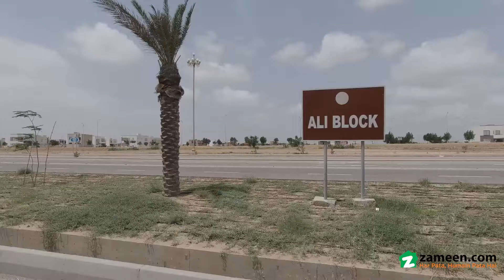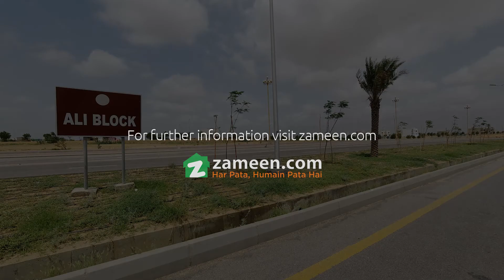125 SQYD RESIDENTIAL PLOT FOR SALE IN BAHRIA TOWN KARACHI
Main features
 Pakistan's First International Theme Park
 Bahria Homes
 Bahria Quaid and iqbal Villas
 World 3th & Pakistan Biggest Masque
 Gym & Fitness Clubs
 International Standard Schools & Hospital
 Commercial Areas
 Mini Golf Course
 Food Court
 Gold Class Cinema
 4 Start Grand Hotel inside Bahria Town
 Parks & Playing Areas
 Horse Riding and Football Club
 Cricket Academy & Cricket stadium
 Banks